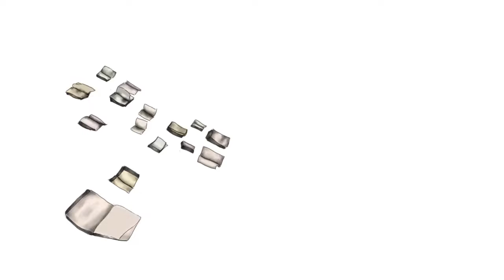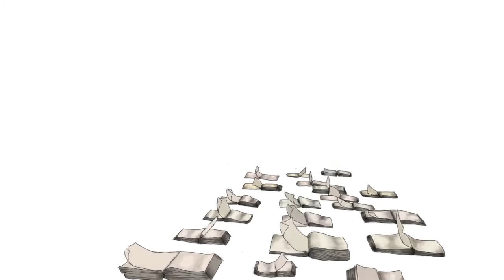Stop Motion Animation - The Color of Pomegranate